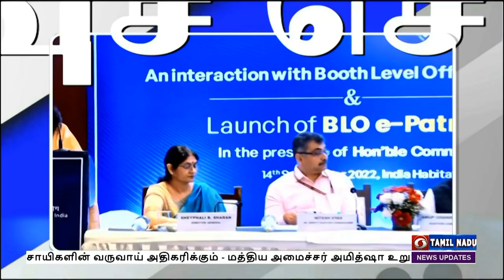பொதிகை காலை 11.00 மணி விரைவுச் செய்திகள் [15.09.2022]PodhigaiTamilNews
1) வாக்குச்சாவடி நிலைய அலுவலர்களுக்கு மின்இதழ்

2) 127 பேருக்கு அண்ணா பதக்கங்கள்

3)பத்ம விருதுகளுக்கு விண்ணப்பிக்க இன்றே கடைசிநாள்

4)ஜம்மு கஷ்மீரில் 2 தீவிரவாதிகள் சுட்டுக்கொலை